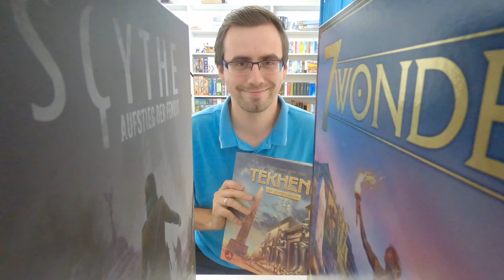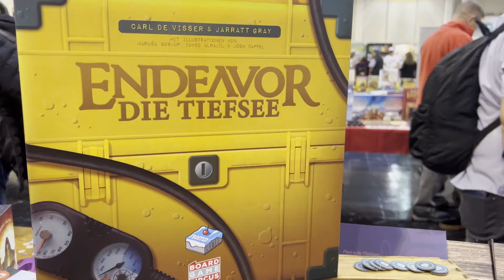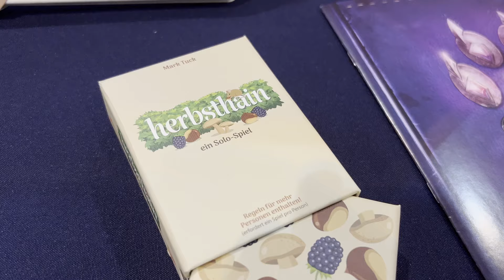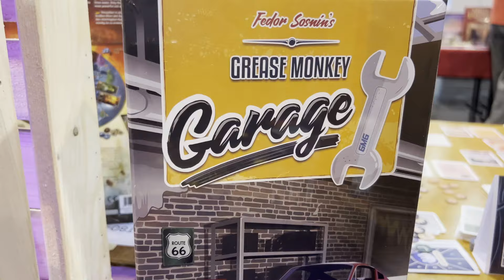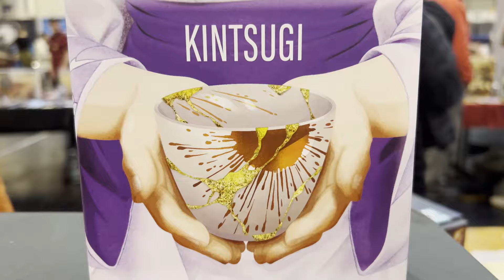SPIEL2024 - Board Game Circus | Neuheiten Herbst 2024